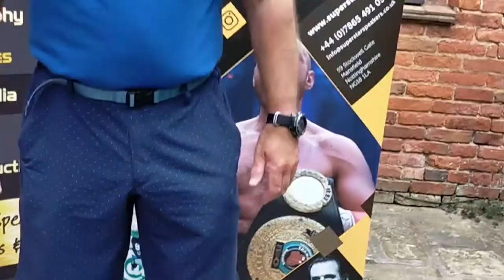Blesma Member and former Marine Matt - Interview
Superstar Speakers are proud to have teamed with BLESMA (BRITISH LIMBLESS EX SERVICE MEN ASSOCIATION) for a charity golf day with the legends of Nottingham Forest

BLESMA began life after World War 1 to help the brave men who lost limbs and sight in the trenches. The Charity is still going strong today

Matt is a former marine who lost his leg below the knee, he tells us all about how BLESMA helped him overcome this life changing injury

Superstar Speakers help charities across the UK and Ireland